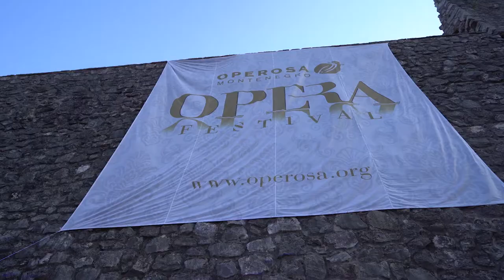OMOF2019 | A Midsummer Night's Dream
Felix Mendelssohn

Mendelssohn's Incidental Music for all generations during Operosa Montenegro Opera Festival 2019.

One more Operosa Montenegro Opera Festival 2019 was officially closed at one of the most beautiful stages of Adriatic Sea - Kanli Kula Fortress in Herceg Novi Montenegro. The night when the dreams come true was marked by Mendelssohn's A Midsummer Night Dream and numerous guests. Katherine Haataja, Founder and Artistic Director of the festival and Stevan Katić, Major of Herceg Novi greeted the audience.

CAST & CREW:

Eraldo Salmieri Conductor
Vladan Đurković Stage Director
Magdalena Vlajić Light Costume & Set Designer

Milica Lalošević Titania
Vesna Đurković Hermia
Vladimir Vučković Lysander
Dragan Sekulić Demetrius
Vida Davidović Dramaturgy
Marko Simović Concert Master
Zoja Đurović Chorus Vocal Coach
Marijana Ranisavljev  Assistant Costume & Set Designer
Joachim Kolpanowic Conducting Residency in cooperation with enoa

Tea Đorđević Artistic Production Manager
Mirjana Radić Administrative and Logistics Manager
Nina Kokeza Head of PR and Media
Silvia Stoyanova Publications
Jovana Lutovac PR and Media Coordinator
Zoran Đorđević Production and Logistics
Marina Knežević Orchestra Coordinator
Saša Lalović  Company Manager
Kristina Jocić  Stage Manager
Zorana Latković Chorus Vocal Coach
Sara Lončar  2nd Assistant of Costume and Set Designer
Jelena Šiljeg Répétiteur
Milka Stojanović Makeup artist
Full Frame Video Producion
Nenad Stanisavljević Sound Designer
Zvezdana Kujović Photographer